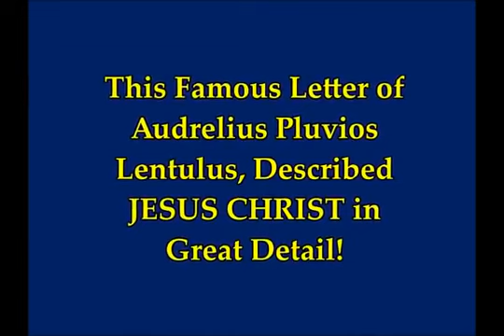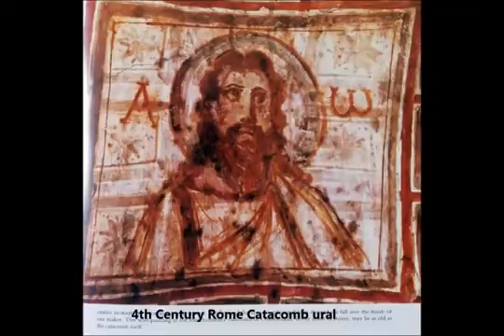JESUS CHRIST HAD LONG HAIR, EYE WITNESS AUDRELIUS PLUVIOUS LENTULUS GOVERNOR OF JUDEA TO CEASAR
THIS IS A LETTER OF THE GOVERNOR OF JUDEA AT THE TIME OVER 2,000 YEARS AGO OF A DETAILED DESCRIPTION OF JESUS CHRIST TO CEASAR OF ROME, IT DECRIBES HIM AS HAVING HAIR COVERING HIS EARS DOWN TO HIS SHOULDERS AND PARTED IN THE MIDDLE AND ALSO DECRIBES TO CEASAR ALL THE WONDERFUL THINGS HE DID DURING HIS TIME ON EARTH AS DESCRIBES IN THE BIBLE. THERE ARE ALSO LETTERS FROM PONTIS PILATE TO CEASAR ABOUT JESUS AND THE SITUATION OF JUDEA SAMERIA AT THE TIME IN MANY MUSEUMS. THE ROMANS KEPT DETAIL RECORDS OF ALL THEIR TERRITORYS AND REPORTED IT BACK TO ROME FREQUENTLY
Acta Pilate (Letter of Pilate to Caesar about Jesus, His Crucifixion & Resurrection)